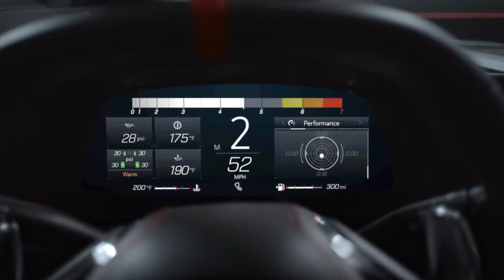Dual Clutch Transmission